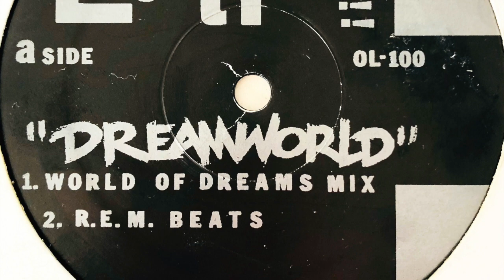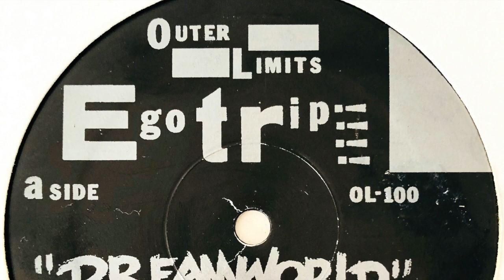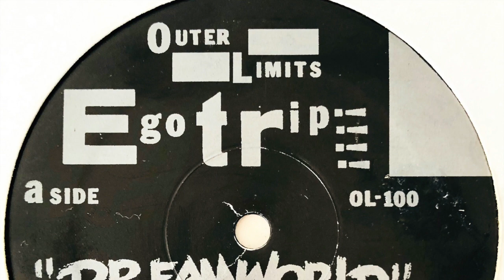Egotrip - Dreamworld (R.E.M. Beats)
Label: Outer Limits
Cat. #: OL-100
Format: Vinyl, 12", 33 ⅓ RPM
Release date: 1990
Country: US